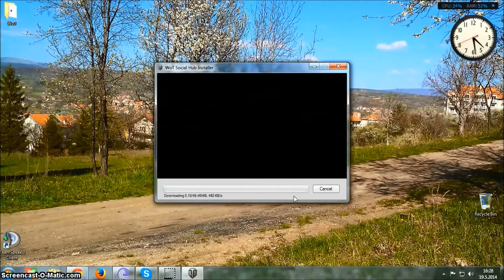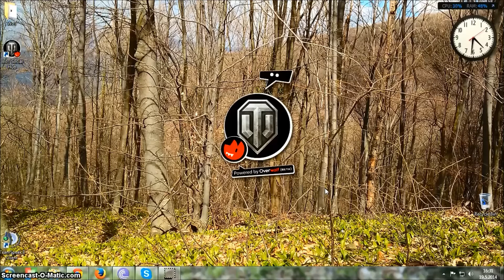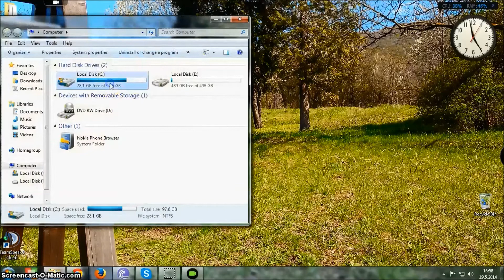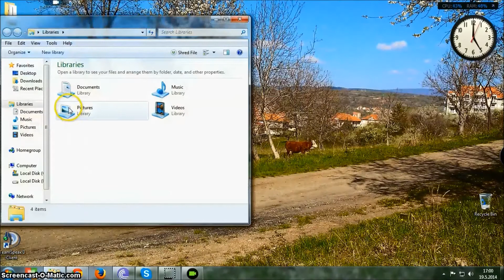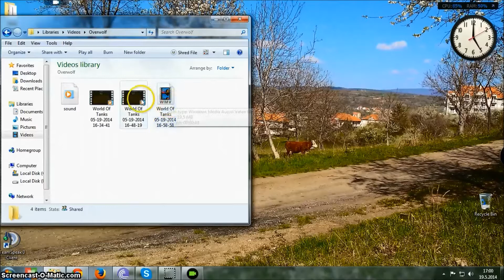How to make a video of the battle in the WoT - Kako napraviti video snimak bitke u WoT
World Of Tanks, make a video